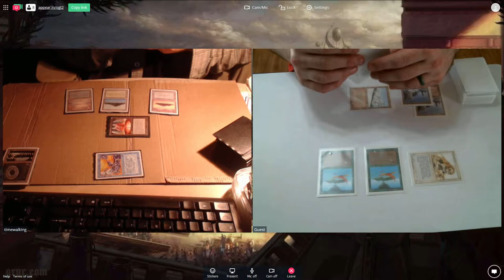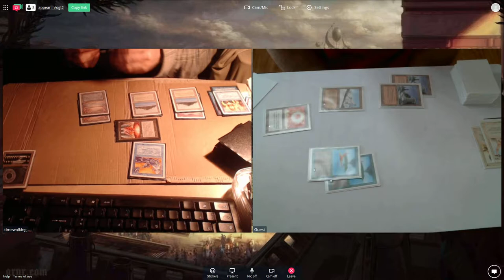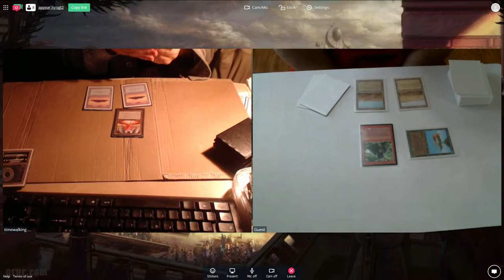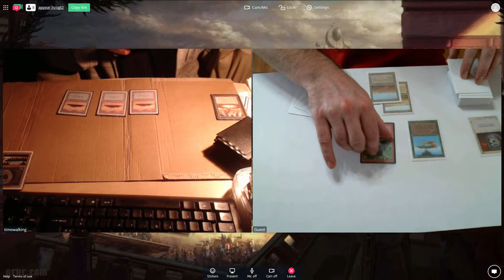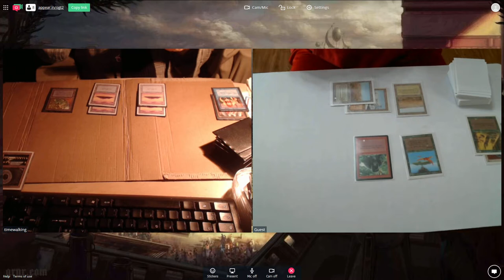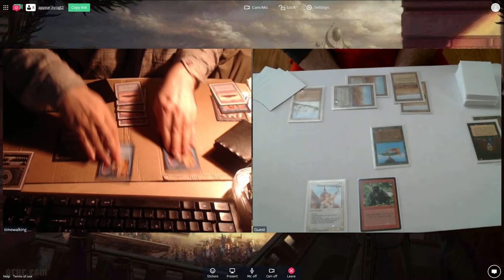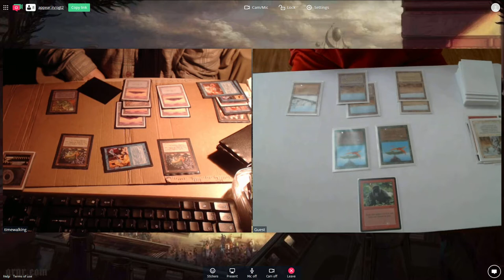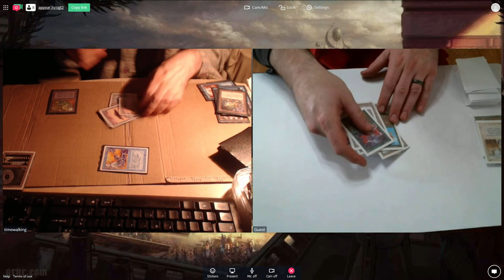OGT2 Gael (Turbo Amnesia) vs David Holler (WRGb Aggro) - November 2017 Online Tournament